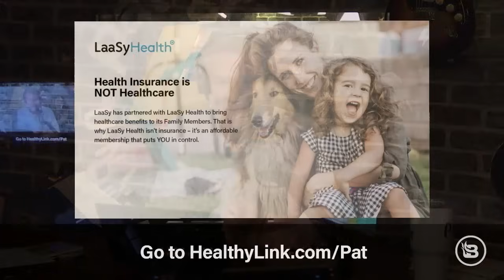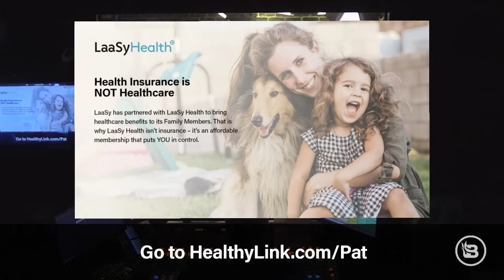Aliens Are Among Us | Guest: Luis Elizondo | 8/30/24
Kamala Harris and Tim Walz sat down with CNN last night for an excruciating interview. Harris and Walz dodged nearly every question in hopes that Americans will forget the past. Pro-Palestinian protesters interrupt Kamala’s rally in Georgia, and she doesn’t know how to respond. A woman dies at work, and it takes four days before anyone notices. Luis Elizondo joins the show to convince us that aliens are already here and living among us. Are UFOs from outer space, or have they always been here? Luis explains why the government changed the name from UFO to UAP. The government tried to set a trap to catch UAPs.

So, if you want to know more about where your tax dollars are l being wasted, then you’ve got to see our latest Blaze Original. and subscribe for a 7 day trial PLUS $30 off with promo code SCAMDEMIC and watch Tuesday, September 3rd.

Check out affordable plans that put you in control of your health care For a limited time, get your first month free (up to $100 off eligible plans). So get healthy, be healthy, and stay healthy without breaking the bank.

00:00 Pat Gray UNLEASHED
01:28 CNN Kamala/Walz Interview
05:11 Why Has Kamala Not Implemented her Policies?
06:44 Kamala Didn’t Change her Mind about Fracking??
10:52 Kamala Harris wants Laws on Time?!
13:56 Tim Walz Questioned about Stolen Valor
17:05 Kamala Wants to “Turn the Page…”
22:01 Kamala Dodges Questions regarding the Border
33:04 Protestors Shout Down Harris at Georgia Rally
35:57 Kamala Brings Out her ‘Accent’ Again
37:05 Kamala Harris has a “Biden Moment”
48:30 Interview with Luis Elizondo